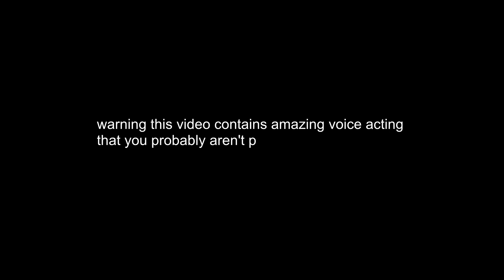ASMR Roleplay | THE YANDERE DOCTOR SENPAI SERIES | ASMR Roleplay「Male Audio」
Open Me ♡

I have good news, and I have bad news!

ASMR Roleplay | THE YANDERE DOCTOR SENPAI SERIES 💦 | Anime Boyfriend ASMR Roleplay M4F「Male Audio」